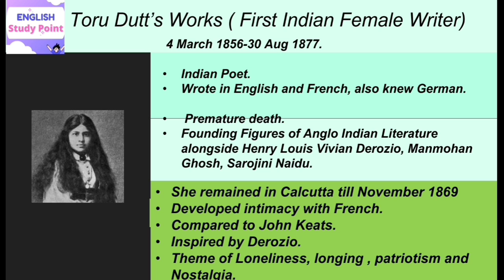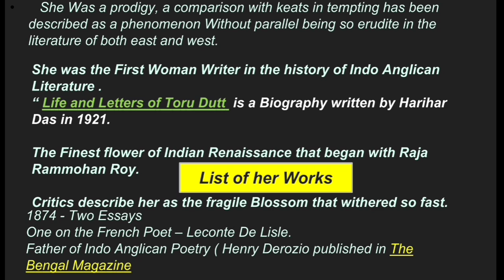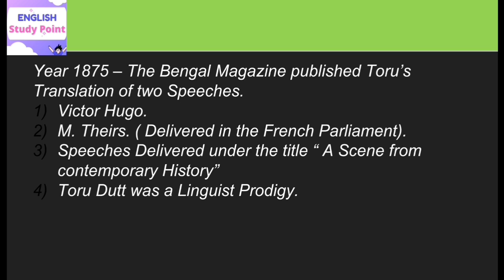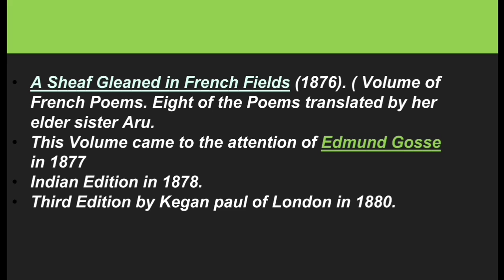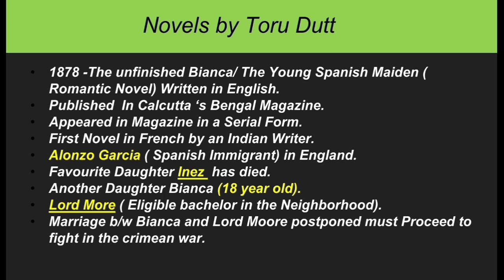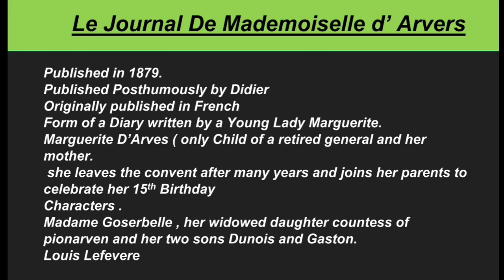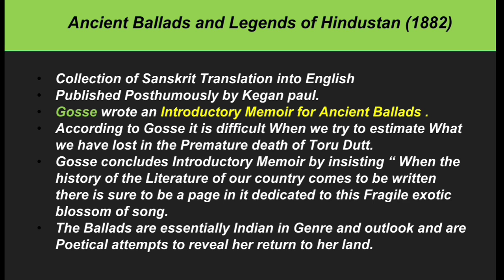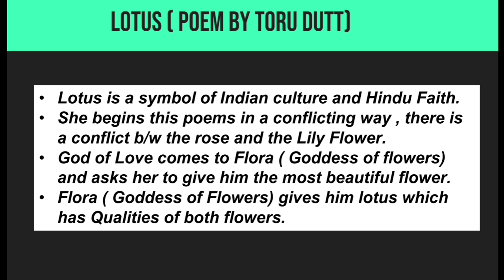Toru Dutt's Biography and her Important Works